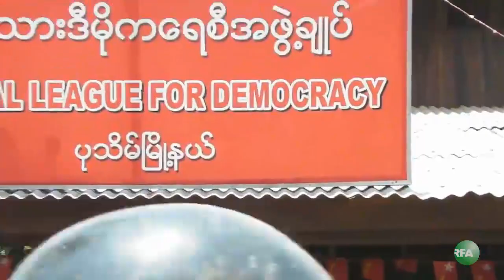0514TV_88_Pathein.mp4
၈၈ မ်ိဳးဆက္ ေက်ာင္းသားမ်ားအဖြဲ႔ရဲ႕ ပြင့္လင္း လူ႔အဖြဲ႔အစည္း ေပၚေပါက္ေရး ပုသိမ္ၿမိဳ႕ ေဟာေျပာပြဲခရီးစဥ္ကို အာဏာပိုင္ေတြက ပိတ္ပင္တားျမစ္ခဲ့ပါတယ္။ ဒီအေၾကာင္း အေသးစိတ္ကို RFA အဖြဲ႔သား ကိုေဂ်က တင္ျပေပးမွာပါ။